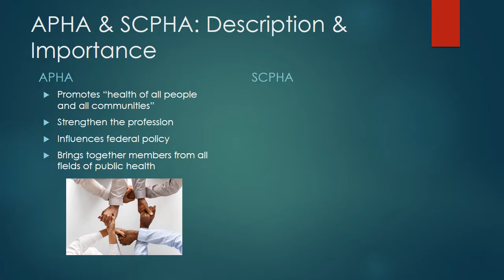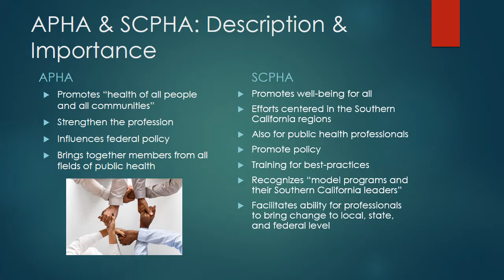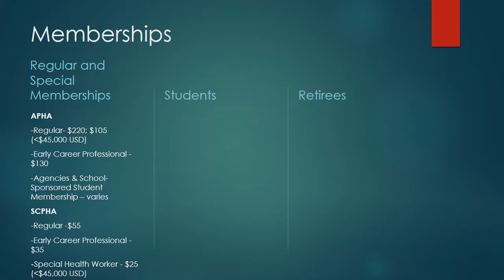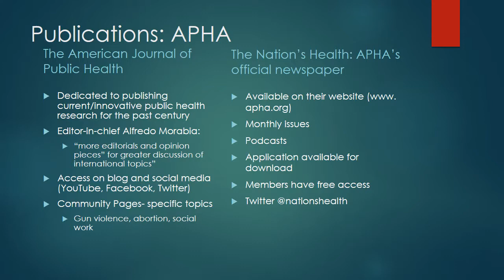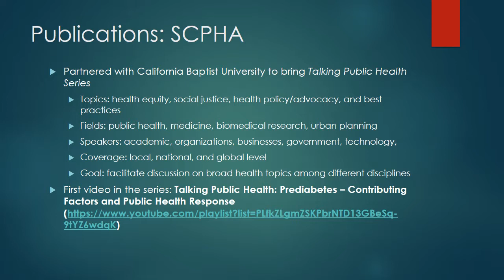Garcia Ashley HSC 301 Educational Infomercial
Educational Infomercial on the American Public Health Association and Southern California Public Health Association